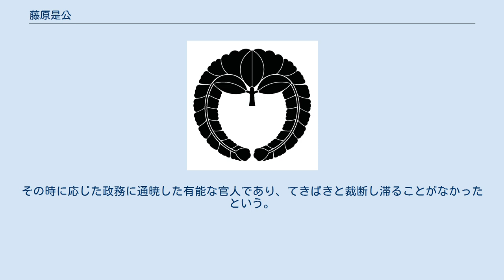藤原是公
藤原 是公（ふじわら の これきみ）は、奈良時代後期の公卿。
初名は黒麻呂。
藤原南家、武部卿・藤原乙麻呂の長男。
官位は従二位・右大臣、贈従一位。
牛屋大臣と称された。
 天平宝字4年（760年）に父の乙麻呂が没するが、翌天平宝字5年（761年）従五位下に叙爵し、神祇大副のち左勇士佐に任ぜられる。
 天平宝字8年（764年）藤原仲麻呂の乱終結後に、播磨守次いで山背守と地方官を務める。
称徳朝では俄に昇進し、天平神護元年（765年）従五位上・左衛士督に叙任、翌天平神護2年（766年）には従四位上まで昇叙された。
またこの間に黒麻呂から是公に改名している。
のち称徳朝では、内豎大輔・侍従・内蔵頭を歴任した。
 光仁朝に入っても順調に昇進を続け、宝亀4年（773年）正四位下、宝亀5年（774年）参議に任ぜられ公卿に列した。
宝亀10年（779年）従三位。
この間、左衛士督・左大弁など文武の要職を歴任するとともに、皇太子・山部親王の春宮大夫も務めた。
 天応元年（781年）春宮大夫として仕えた山部親王が即位（桓武天皇）すると天皇に重用され、さらに光仁朝以来の大官であった藤原魚名（左大臣）・大中臣清麻呂（右大臣）・石上宅嗣（大納言）・藤原田麻呂（右大臣）らが相次いで没したこともあり、急速に昇進を果たすことになる。
同年正三位・中納言に叙任されて、同い年ながら10年近く早く参議となっていた同じ南家の藤原継縄に肩を並べ、翌天応2年（782年）継縄を越えて大納言に昇進する。
延暦2年（783年）には右大臣に任じられ、桓武朝に入ってわずか3年ほどで一介の参議から太政官の筆頭にまで昇り詰めた。
延暦3年（784年）従二位に至る。
 延暦8年（789年）9月19日薨御。
享年63。
最終官位は従二位右大臣兼中衛大将。
即日従一位が追贈された。
 大柄な体つきであり、加えて威厳があった。
その時に応じた政務に通暁した有能な官人であり、てきぱきと裁断し滞ることがなかったという。